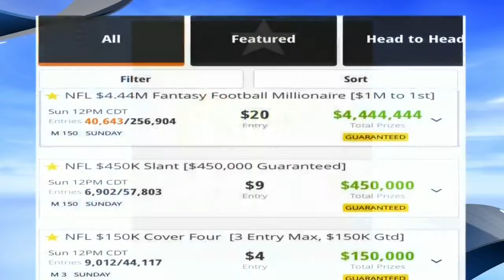Fantasy Sports vs. Online Gambling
Noble McIntyre talks about the legal history of online gambling and where the popular pastime of fantasy sports fits into that larger picture. The attorney talks about what's legal and discusses the shifting legal landscape across Oklahoma and the United States in 2016.